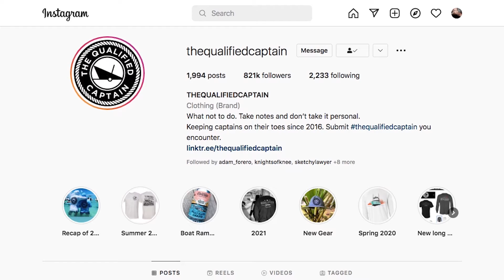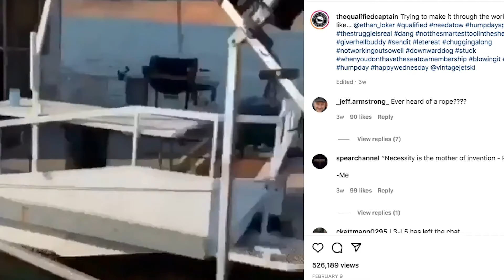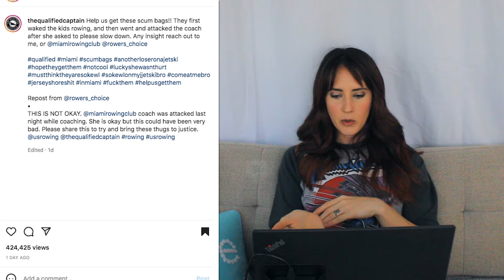Florida Room Friday EP 01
Birds
Jet Skis
Creepers

These are a few of the saltiest things.